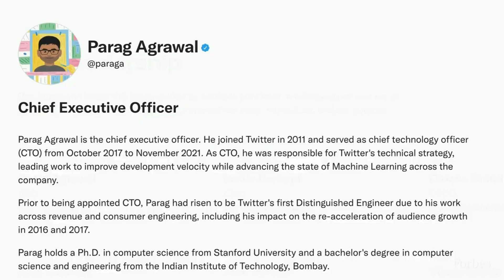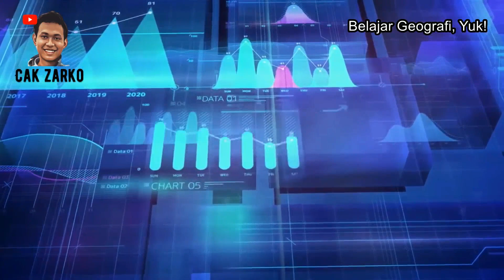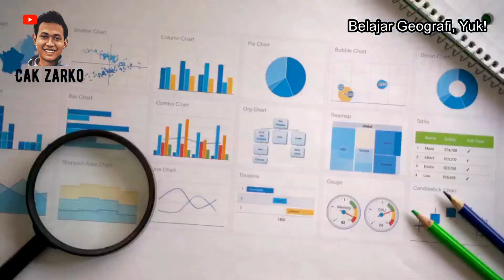KOK BISA JUMLAH PENDUDUK INDIA SALIP CHINA? [ Belajar Geografi, Yuk! Eps 25 ]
India menjadi negara yang salip rekor China sebagai negara dengan populasi terbanyak! Cek faktanya di video berikut!